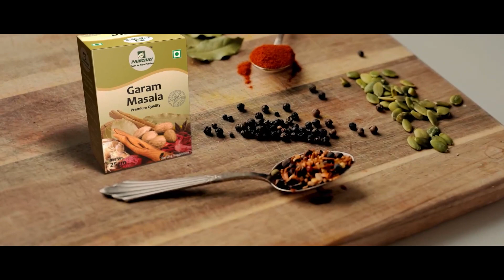ଘଟଣାସ୍ଥଳରେ ବଲାଙ୍ଗିର ଜି.ଆର.ପି ପହଞ୍ଚି ତଦନ୍ତ ଆରମ୍ଭ କରିଛି। କେଉଁ ପରିସ୍ଥିତିରେ ସାରିକାଙ୍କ ମୃତ୍ୟୁ ହେଲା ?